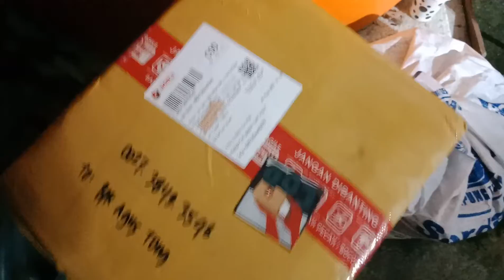paket ikan guppy beli di online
ikan guppy,ikan gupi, ikan seribu, ikan cere, atau suwadakar, adalah salah satu spesies ikan hias air tawar yang paling populer di dunia. Karena mudahnya menyesuaikan diri dan beranak-pinak, di banyak tempat di Indonesia ikan ini telah menjadi ikan liar yang memenuhi parit-parit dan selokan.

Species: P. reticulata
Family: Poeciliidae
Order: Cyprinodontiformes
Phylum: Chordata
Class: Actinopterygii
Genus: Poecilia
Kingdom: Animalia

Berapa harga 1 ikan guppy?
Kisaran harganya sesuai dengan kualitas. Kualitas rendah atau benih Rp 5.000 per ekor. Kualitas sedang atau ikan guppy muda Rp 100.000 per pasang, sedangkan ikan guppy red moscow yang bagus kualitasnya atau pernah juara kontes mencapai Rp 200.000 – Rp 300.000 per pasang

Apakah ikan guppy bisa dicampur?
Ikan Guppy sangat bisa dicampurkan dengan jenis ikan lainnya karena memiliki karakter mudah bersosialisasi dengan jenis ikan lain. Namun, ikan yang bisa dicampur dengan guppy bukanlah ikan predator. Jadi, pastikan ikan-ikan lain tersebut bukan ikan predator ya

Ikan guppy makan apa?
Makanan ikan guppy mudah didapatkan dan ada di sekitar kita. Di alam liar, ikan guppy menyantap tumbuhan dan hewan kecil seperti rumput, plankton, jentik nyamuk, cacing sutra dan hewan kecil lainnya.

Berapa lama ikan guppy bisa hidup?
Jawabannya adalah tergantung dari kondisi aquarium kalian, mungkin 2 minggu adalah waktu yang normal ikan guppy dapat bertahan tanpa makan. Tapi ada beberapa cerita di mana ikan guppy dapat bertahan hingga 1 bulan tanpa makan

Berapa lama sebaiknya penggantian air untuk aquarium ikan guppy?
Air di dalam akuarium harus diganti setidaknya seminggu sekali, tetapi lebih sering akan lebih baik

Kenapa ikan guppy bisa mati?
Kualitas air yang buruk, alasan paling kuat kenapa ikan guppy sekarat atau mati adalah kualitas air yang buruk. Dengan memberi makan ikan guppy, sebenarnya kamu secara tidak sengaja akan mengotori akuariummu. Apalagi ikan guppy juga akan mengeluarkan kotoran yang bisa saja mencemari kualitas air di dalam akuarium

Berapa besar maksimal ikan guppy?
Guppy ialah ikan yang masuk dalam famili Poecilia. Nama ilmiahnya ialah Poecilia reticulata, yang pada usia dewasa mencapai ukuran maksimal kurang lebih 5 cm.

Kenapa ikan mati setelah ganti air?
Ketika perubahan air dilakukan secara drastis, ini menyebabkan perubahan dalam susunan air sehingga ikan sering kali tidak dapat mentolerirnya sehingga ikan cepat mati

Apakah ikan guppy perlu gelembung udara?
Untuk memelihara ikan Guppy dalam akuarium, apakah dibutuhkan aerator? Bisa. Ikan guppy termasuk ikan hias yang bisa hidup meskipun tidak menggunakan aerator. Aerator sendiri adalah gelembung udara yang digunakan di dalam akuarium atau kolam agar kebutuhan oksigen ikan bisa terpenuhi.

Apakah guppy gampang mati?
Akan tetapi, meski mudah dipelihara, bila kamu asal merawatnya, guppy sebenarnya cukup rentan dan mudah mati.

Berapa kali ikan guppy bisa melahirkan?
Ikan guppy betina mempunyai kemampuan menyimpan sperma dalam tubuhnya. Sehingga si betina bisa hamil hingga 1-3 kali dalam satu kali pembuahan. Waktu yang diperlukan dari kehamilan pertama ke kehamilan berikutnya sekitar 1-5 minggu. Dalam satu kelahiran, ikan guppy bisa menghasilkan 30-100 anakan.

Langkah Langkah Merawat ikan guppy?
Cara Merawat Ikan Guppy
- Pemilihan Akuarium
- Pemberian Makan yang Bergizi dan Secara Rutin.
- Menjaga Kualitas Air di Akuarium.
- Perhatikan Kondisi Akuarium Serupa Dengan Habitat Aslinya.
- Jauhkan Ikan Guppy dari Predator.

Apakah guppy perlu sinar matahari?
Sinar matahari diperlukan untuk membentuk warna yang cemerlang pada ikan guppy

Berapa ukuran ikan guppy dewasa?
Ikan guppy adalah ikan kecil yang berukuran antara 4 cm hingga 6 cm, sedangkan guppy jantan berukuran lebih kecil.

Bagaimana cara agar ikan guppy cepat berkembang biak?
Agar ikan guppy cepat beranak lakukan proses ini di atas wadah tersebut dengan mengisi air bersih setinggi 30 cm. Lalu, endapkanlah selama minimal satu hari. Proses pemijahan adalah memasukkan ikan guppy betina di pagi hari ke dalam wadah yang sudah diisi air bersih.

Kenapa ikan mati satu persatu?
kualitas air yang buruk karena kehadiran amonia merupakan penyebab yang paling sering ditemui dalam kasus kematian ikan koi mendadak. Kualitas air yang buruk dapat menyebabkan ikan koi melompat dari kolam atau akuarium. Amonia dapat terbentuk dari sisa makanan dan juga feses dari ikan.

Kenapa air harus di endapkan?
Apabila anda menggunakan air sumur atau air keran untuk mengisi aquarium, maka air tersebut harus diendapkan terlebih dahulu yang bertujuan agar zat kimia atau racun dalam air tidak terbawa masuk ke dalam aquarium

Berapa hari air akuarium harus diganti?
untuk mengganti air akuarium setidaknya seminggu sekali. Jika tak dilengkapi piranti filter bisa lebih sering mengganti air, karena air mudah keruh. Artinya ketika air keruh, tak nyaman dilihat dan kesehatan ikan-ikan bisa mudah terganggu.